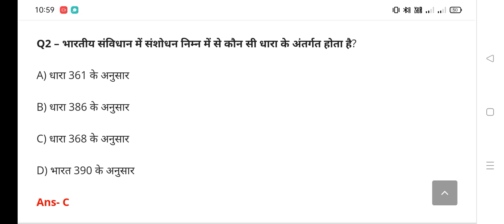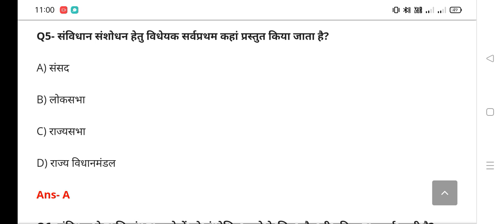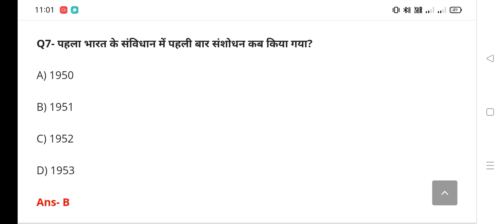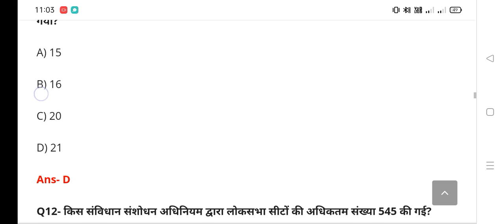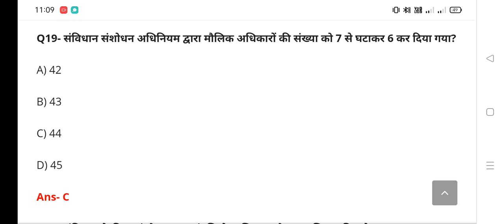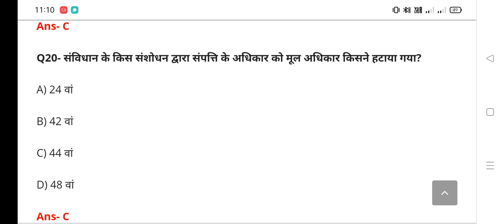RRB Group D 2022: सभी शिफ्टों में पूछे जा रहे हैं ‘संविधान संशोधन’ से जुड़े ऐसे ही सवाल यहां पढ़े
RRB Group D 2022: सभी शिफ्टों में पूछे जा रहे हैं ‘संविधान संशोधन’ से जुड़े ऐसे ही सवाल यहां पढ़े संभावित प्रश्न!